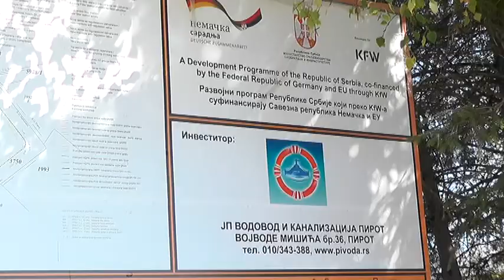REKONSTRUKCIJA CRPNE STANICE BERILOVAC 2018 16102018 x264